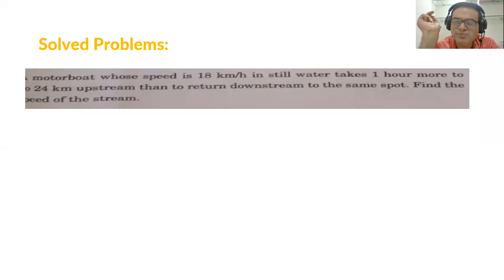Class 10 Reviosion series CH 1 Linear Equation in Two Variable Solved Example 2